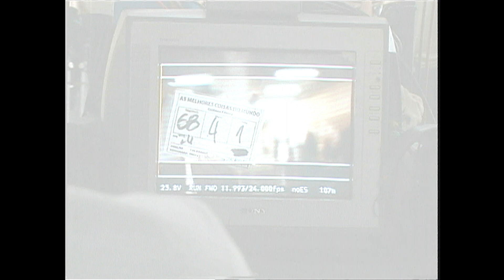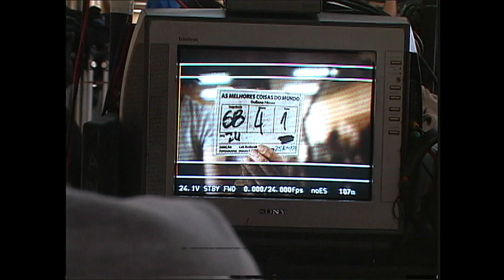Bastidores de AS MELHORES COISAS DO MUNDO, terceiro longa de ficção da cineasta LAÍS BODANZKY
AS MELHORES COISAS DO MUNDO, de Laís Bodanzky, é um filme livremente inspirado na série de livros "Mano", escrita por Gilberto Dimenstein e Heloisa Prieto. A adaptação, assinada pelo roteirista Luiz Bolognesi, acompanha o dia-a-dia de um adolescente paulistano que, junto com os amigos, vive situações onde os medos, a pressão pelo sucesso, a descoberta do amor, a primeira transa e a relação com a família se manifestam de forma intensa.

Francisco Miguez interpreta o protagonista Mano e Fiuk o seu irmão Pedro. O elenco também conta com Gabriela Rocha, Zécarlos Machado, Gustavo Machado, Gabriel Illanes e Julia Barros. O longa ainda conta com as participações especiais de Paulo Vilhena, Caio Blat e Denise Fraga.

AS MELHORES COISAS DO MUNDO é produzido pela Gullane em coprodução com a Warner Bros. Pictures, a Casa Redonda e a Buriti Filmes. Mauro Pinheiro assina a direção de fotografia, Cássio Amarante a direção de arte e Daniel Rezende a montagem.

Participam desta reportagem:
- Laís Bodanzky, diretora
- Luiz Bolognesi, roteirista

Obs.: Matéria gravada em 25/04/2009.